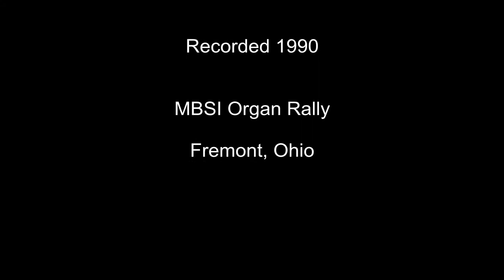Wurlitzer 150 Band Organ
This is a Wurlitzer 150 Band Organ that was recorded in 1990 at the MBSI Mid-America Band Organ Rally in Fremont, Ohio. This organ belonged to Cliff and Robbie Gray of Texas.